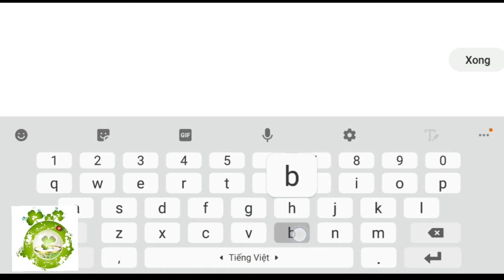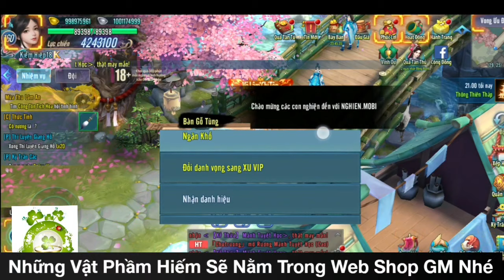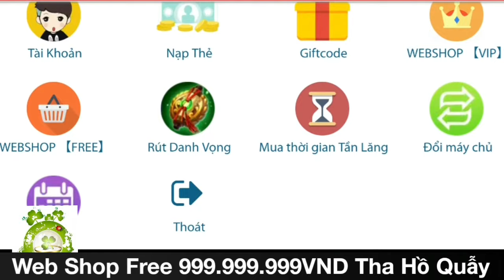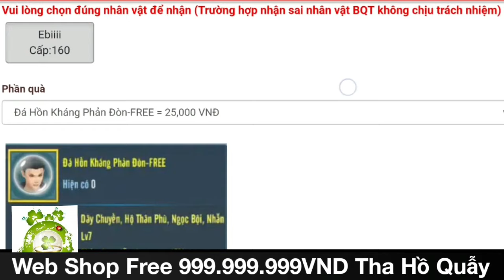Game Private Võ Lâm Truyền Kỳ 20 Phái | Android & IOS | Free Full KH18 - Full KNB + Full VND WebShop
Bản Lậu Game Võ Lâm Truyền Kỳ 20 Phái: Vạn Hoa Cốc - Hỗ Trợ Free Full KH18 - Full KNB - Shop 1KNB + Full VNĐ WebShop.
Dung Lượng:   1.73Gb
Hướng Dẫn Vào Game:   0:13
Hướng Dẫn Nhận Full:    3:09
Hướng Dẫn Dùng Cẩm Nang GM:     7:42